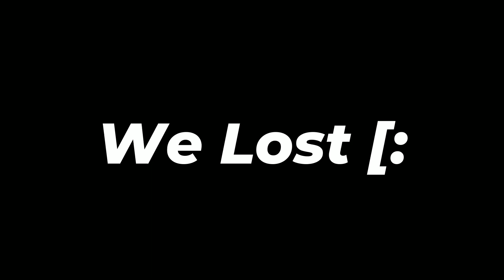Megumi vs Dr Doom (Fortnite: Battle Royale ZB)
I saw a video where Gojo wasn't able to defeat Doom. Megumi had to step up.